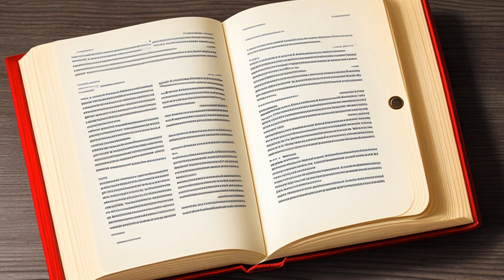State v. Munnell (1984) Overview | LSData Case Brief Video Summary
Marion Munnell is charged with criminal vehicular operation resulting in death. She argues that the statute is unconstitutional because it is too vague and overbroad. She also argues that the victim's fault should be considered as a defense. The court analyzes these arguments and considers the constitutionality of using an ordinary negligence standard in criminal statutes. It also looks at whether the statute is discriminatory and whether the driver's level of fault matters.

State v. Munnell (1984)
Minnesota Court of Appeals
344 N.W.2d 883